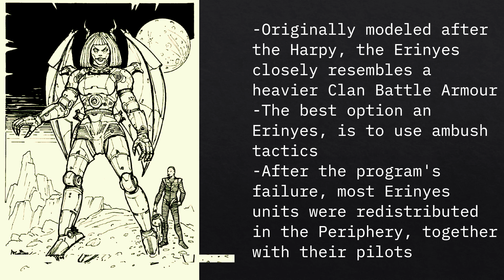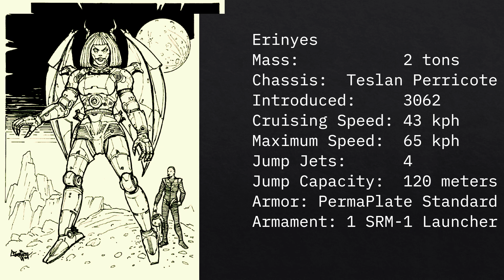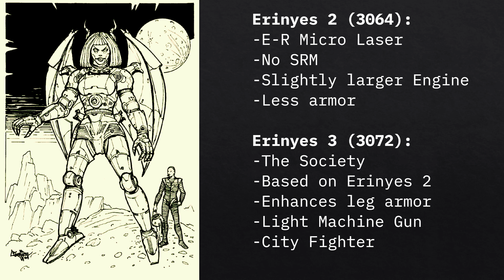BattleTech: The Erinyes ProtoMech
Erinyes ProtoMech: A Short-Lived Venture of Clan Jade Falcon

The Erinyes ProtoMech, an early design by Clan Jade Falcon, emerged as a fleeting experiment in the realm of Battletech. Initiated with insights from the now-defunct Clan Smoke Jaguars' records, the Erinyes faced challenges that led to its eventual discontinuation in 3064.

Development and Background:
Conceived as a proof-of-concept, the Erinyes ProtoMech failed to garner favor from Clan Jade Falcon's leadership, notably Khan Marthe Pryde. Test raids against the Lyran Alliance exposed its shortcomings, including slow speed, light armor, and meager firepower. Despite its termination, persistent rumors circulated about clandestine efforts by the Scientist Caste to refine the Erinyes.

Weapons and Equipment:
Modeled after the Smoke Jaguars' Harpy, the Erinyes featured a single SRM-1 launcher with limited ammunition. Its meager firepower and light armor rendered it unsuitable for substantial combat, deviating from the Falcons' preference for high-impact rapid-response units. Designed for guard duty and riot control, the Erinyes excelled in ambush tactics, loading alternate ammunition types for improved effectiveness.

Deployment:
Post-cancellation, Erinyes units were dispersed to Periphery border worlds, leaving coreward territories vulnerable to Clan Ice Hellion's incursion. Notably, during the Fury campaign, the Erinyes played a strategic role in ambushes on Bone Norman, inflicting substantial losses on the Hellions. The Falcons' deviation from zellbrigen in Inner Sphere conflicts emphasized the Erinyes' tactical significance.

Conclusion:
The Erinyes ProtoMech, conceived as a proof-of-concept, faced challenges aligning with Clan Jade Falcon's combat strategies. Despite limited viability, Erinyes units found strategic deployment in ambush tactics, particularly against massed infantry. The Erinyes' story reflects the complexity of ProtoMech development and the Clan's adaptation to evolving battlefield needs.

What is a ProtoMech?
Battletech: The ProtoMech Guide should provide basic information about ProtoMech and their role in the Clan Warfare and their Toumans. From their invention by Clan Smoke Jaguar on Huntress. Through their time as Isorla by the other Clans. The complete revolution of ProtoMechs by Clan Blood Spirit. The Wars of Reaving and the uprising of the members of the Scientist Caste, who had formed The Society. All the Way to the IlClan era, when Clan Hell's Horses and Clan Snow Raven crated their very own ProtoMech forces.

As BattleTech, ProtoMech fill a gap in the Clan Toumans between battle armor and light Mechs. Piloted by members with the aerospace fighter phenotype and Enhanced Imaging (EI) systems, they are the latest development of ClanTech and a fearsome sight on the battlefield.

Praise the Word of Blake!

ProtoMech, battletech,  battletechlore,  battletechhistory, innersphere,  mechwarrior,  battletechgame, ilclan, thesociety, MechWarriorClans, BattleTech, Clans, Kerensky, Smoke Jaguar, Huntress

The video contains copyrighted material and intellectual property from the Battletech universe and Mechwarrior. The video's transformative nature provides commentary, analysis, and historical information. Full credit is given to the creators and authors involved. The video is non-commercial, and no ownership claims are made. The information presented is based on available knowledge and research, but may not be entirely accurate or current.